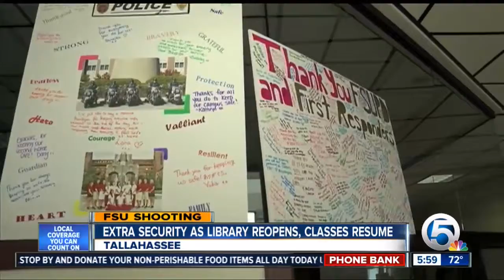wptv mcroberts 6p fsu library